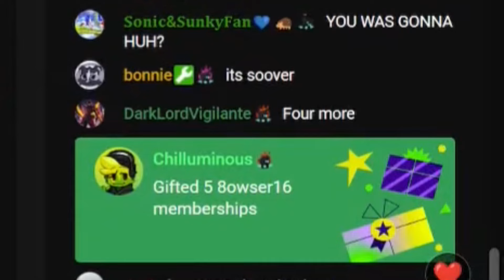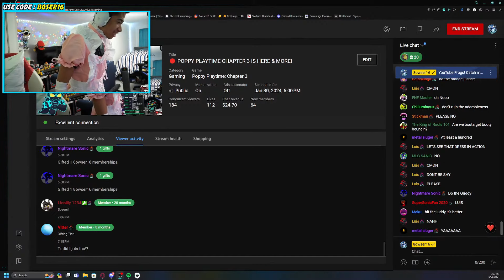I did not agree to this . . .